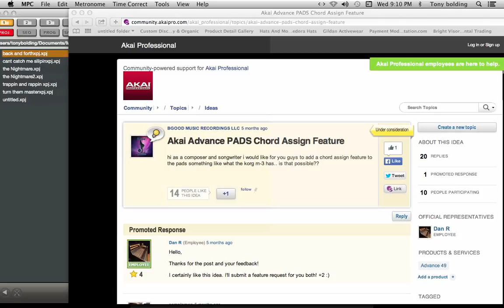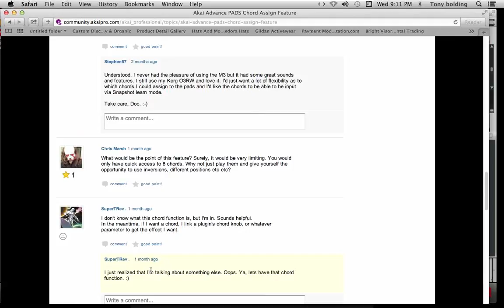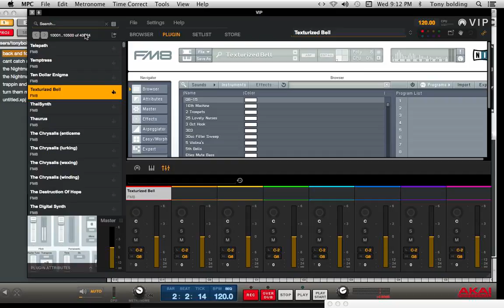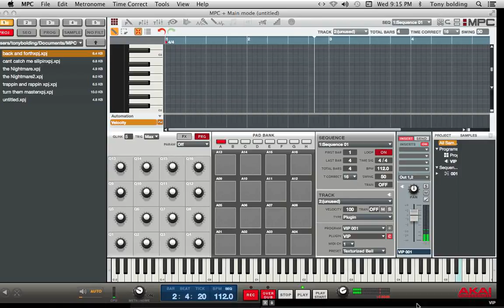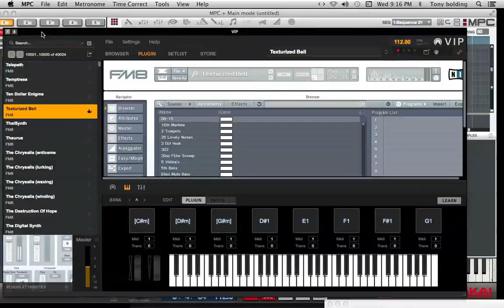Akai Advance 49 Vip software chord feature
This video shows you the chord feature in vip software 1.1 update